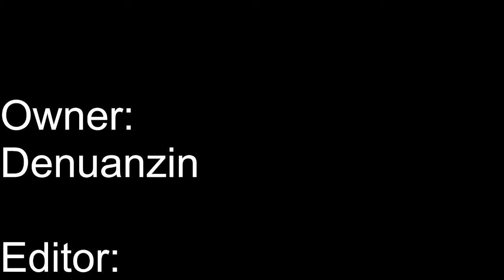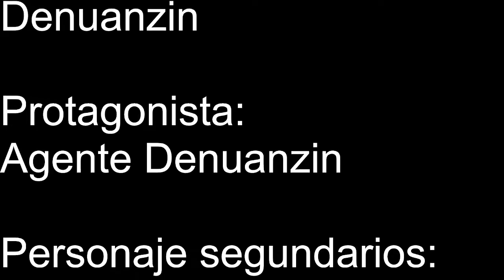The Agency 3 (Official Movie)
Estos son los mejores Agentes del mundo conocidos como Chikitin y Denuanzin estas aventuras comenzaron en 2008 y en la actualidad ya es 2013 llevan 5 años trabajando en equipo asi que nada lo que sea que el futuro diga sobre los crimenes o misiones ya que hay que hacer misiones 24/7 asi que siempre Team Chikitin esta listo para lo que sea sin importar la situacion por eso tienen 5 estrellas por su gran servicio la gente esta viva.

creditos:

Owner:
Denuanzin

Editor:
Denuanzin

Protagonista:
Agente Denuanzin

Personaje segundarios:
Agente chikitin
Planchita (el yesqui)

vehiculos:
ChikiCarro
ChikiAnvenger
Planchita (yesqui)

TV-14 Bad word/ shooter / violence

The Agency 2